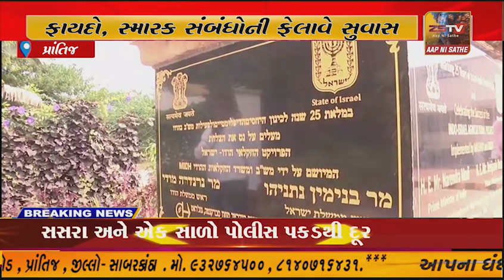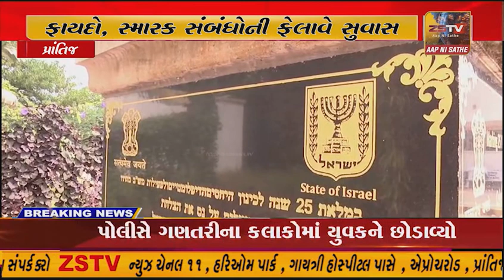ઈઝરાયલની મદદથી પ્રાંતિજના ખેડૂતો મેળવી રહ્યા છે મોટો ફાયદો, સુંદર સ્મારક સંબંધોની સુવાસ ફેલાવે છે,